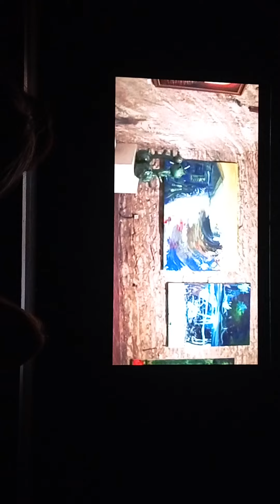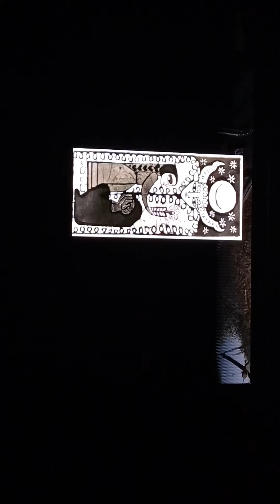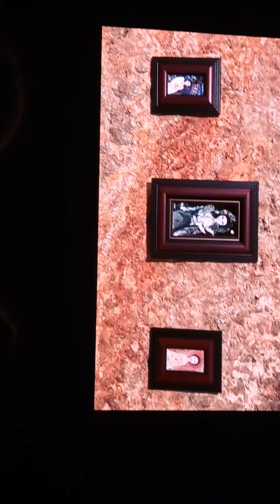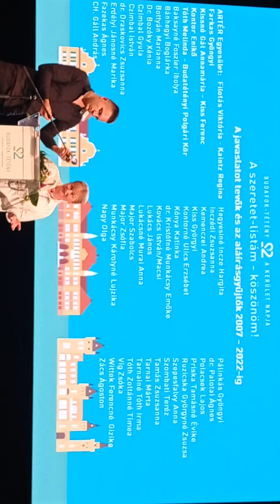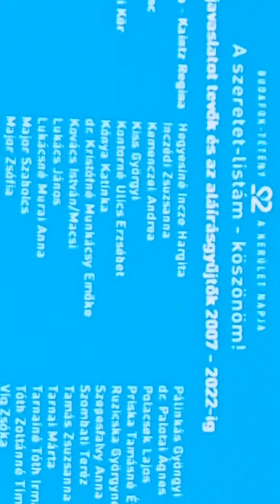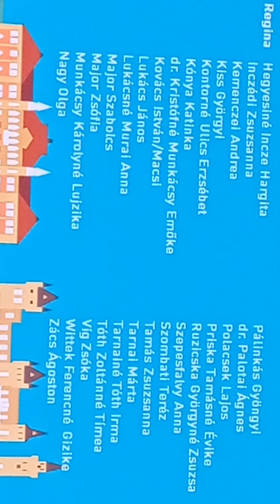ÚJ DISZPOLGÁR 🇭🇺 Radóczy Mária tűzzománc Iparművész. 2022 június 21.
Budafok-Tétény 2022.Év új  Díszpolgára 🇭🇺🙏🇭🇺
Radóczy Mária tűzzománc művész ❤️